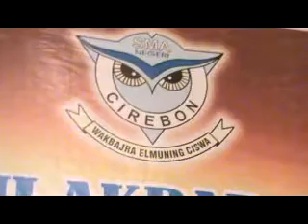Suyati Suradiradja REUNION SMA 1953 1959